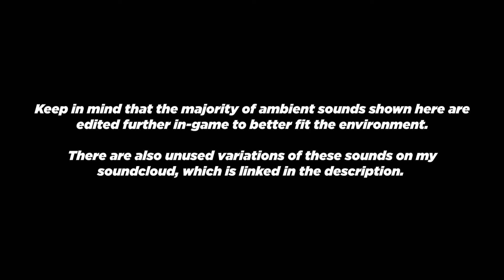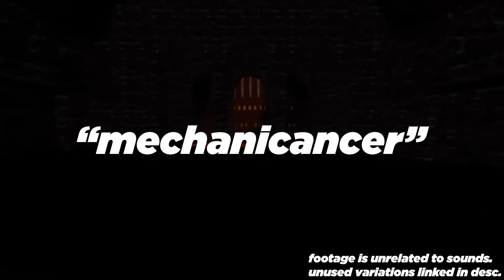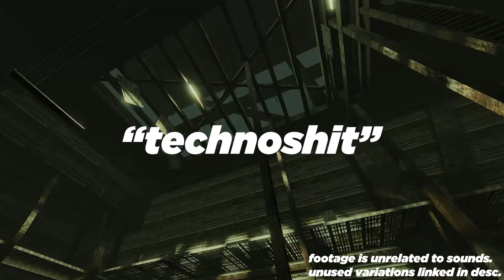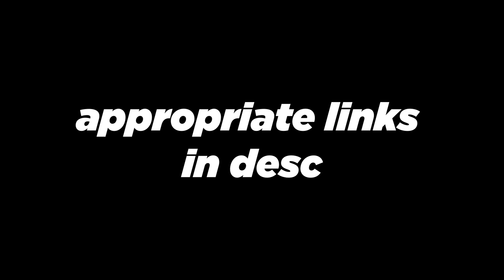peripeteia - my contributions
i do serious stuff sometimes